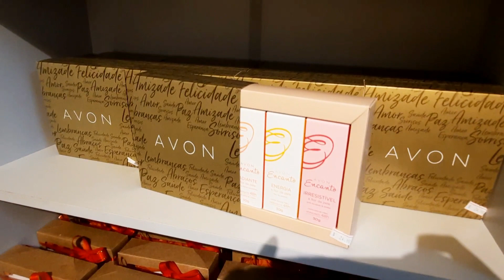Tuor pela Loja Natal 2020 | Todos os Presentes | Kits Natura, Eudora OBoticário e Avon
Olá pessoal!

Neste vídeo trago um Tuor Especial de como está a loja nessa última semana de vendas antes do Natal.

Foco total no Natal agora!

Nós somos consultores digitais da Natura e da Avon. Vocês podem comprar os produtos pelos links e receber em casa:
NATURA:

Equipe Espaço Presentes
Apoie o pequeno comerciante do seu bairro.❤
Oremos uns pelos outros! 🙏